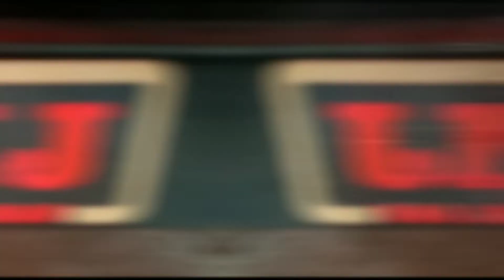ERTIGA GL type generasi pertama use towing bar MJ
Ertiga generasi perrtama ini emang mobil yang nyaman dan irit konsumsi bbmnya. Akan sangat disayangkan bila perjalanan anda terganggu oleh pengguna jalan yang arogan, maka dari itu pemilik ertiga ini memasang towing bar dari MJ untuk melindungi kendaraanya 🔥muacan ga tuh? Yukk buat yg belum pasang boleh merapat ke bengkel 🔥

Tanya-tanya dan info pemesanan :
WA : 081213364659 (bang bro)